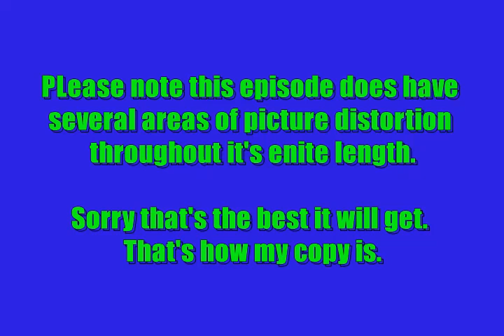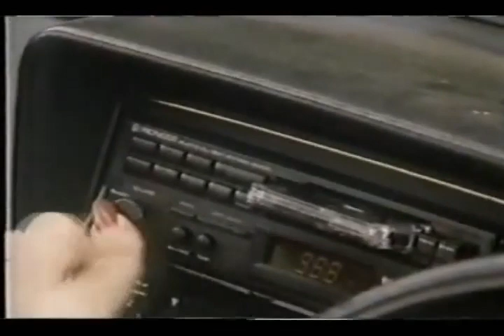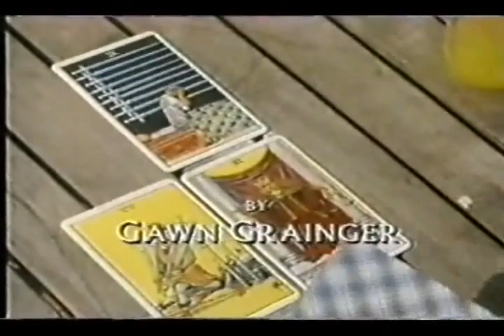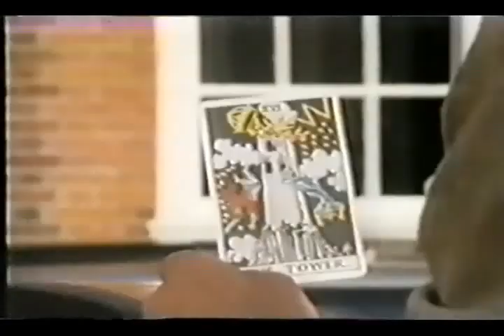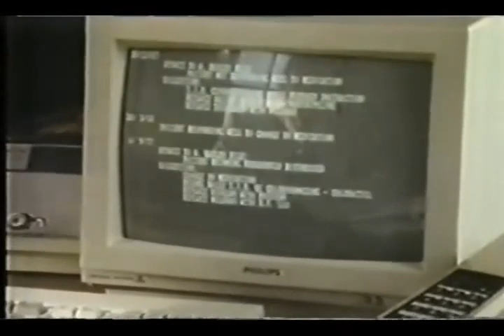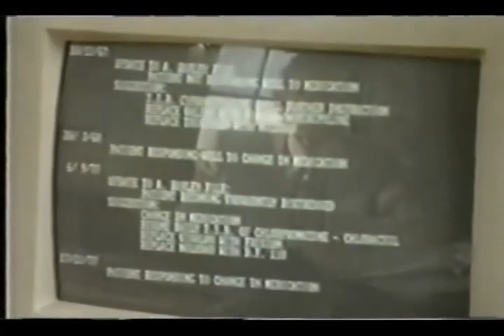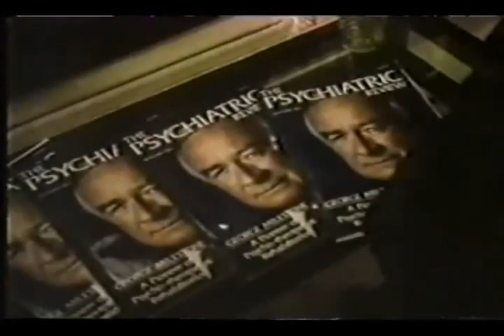Moon and Son EPISODE 6 "Nearly Dearly Departed" PART 1 (of 5)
Moon And Son Episode 6 Part 1: "Nearly Dearly Departed" PART 1 (of 5)

Other people's guilty secrets can prove a risky business for clairvoyants, especially if someone mentions murder. An old lady in a nursing home sends Gladys on an unexpected journey, and Trevor helps the police to lay an extremely unorthodox trap

Written by Gawn Grainger
Directed by John Strickland
Broadcast on 8 February 1992

Moon and Son is a British television astrological crime drama, created and produced by Robert Banks Stewart, that broadcast on BBC One from January 4, 1992.
The series starred Millicent Martin as clairvoyant and astrologer Gladys Moon, whose ability is more instinctive than psychic and John Michie as her psychic son, Trevor, who travel between Folkestone, England and France, conducting readings and selling occult and astrological goods from their mobile "Astral Centre Salon" called "Visions" and getting involved in various police investigations along the way.
Alongside Martin and Michie, Laure Killing co-starred as Cecille Coulmier, Trevor's girlfriend. Other characters include the zany Zelda, a medium friend of Gladys' played by Anita Graham, Sergeant Eavis, played by Ian Redford, and Inspector Sardou, played by Patrick Drury.

The series was mostly filmed in Kent and France. A variety of locations were used for filming, including Folkestone, Kent and East Sussex Railway, Oare Marshes, Chilham Castle, Crabble Corn Mill, Dover, Deal, Folkestone Harbour, Dungeness Estate, The Grand Folkestone, The Leas Cliff Hall and The Romney, Hythe and Dymchurch Railway.

or check out the Official Archive Media Vault Facebook Group